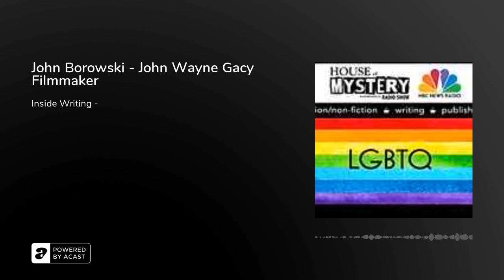John Borowski - John Wayne Gacy Filmmaker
On December 21, 1978, John Wayne Gacy was arrested. Upon an initial search of the crawlspace beneath his ranch house in Norwood Park Township, Illinois, the authorities discovered the remains of several bodies. Eventually, the skeletal remains of 29 young men were unearthed on Gacy’s property. Another 4 bodies were pulled from the river where Gacy dumped them off the Smith Bridge in Channahon, Illinois, bringing the body count to 33 total. In 1978 Gacy held the title of America’s most prolific serial killer. For the first time in print, John Wayne Gacy: Hunting A Predator contains the police and other legal files covering the pursuit, arrest, and confession of Gacy.